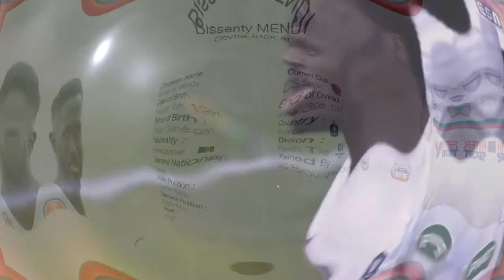Bissenty Mendy | Highlights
Skills of the French Centre-Back Bissenty Mendy  (August 15, 1991)